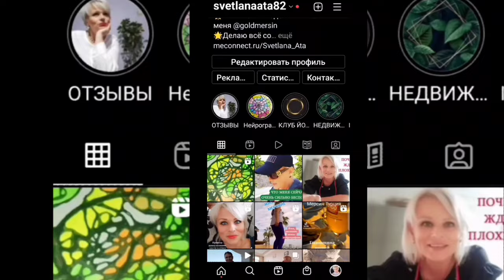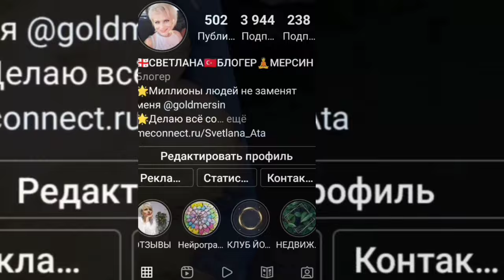Почему турецким мужчинам не надо стесняться заявлять о своих желаниях?